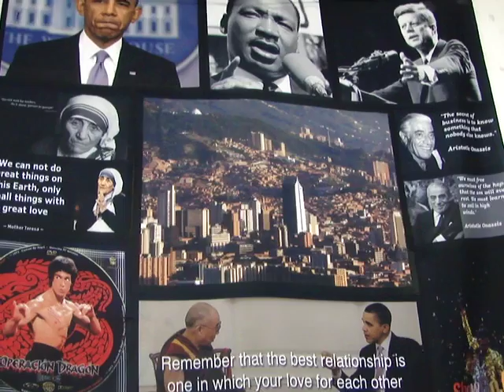RAMADI 2015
NUEVAMENTE, EN ESTA SEMANA LA CIUDAD DE RAMADI VOLVIO A SER CONQUISTADA POR EL EJERCITO DE IRAQ CON LA AYUDA DE LAS MINORIAS SUNITAS APADRINADAS POR LOS ESTADOS UNIDOS.